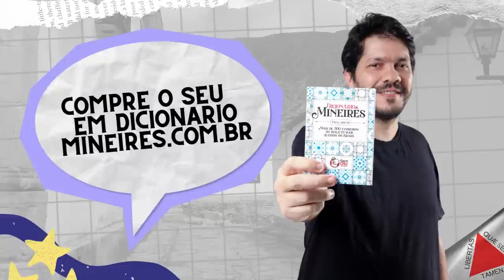É proibido fazer disfeita em Minas Gerais - Stand Up Comedy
Não entendeu alguma coisa que foi dita nesse vídeo ou quer aprender mais sobre o mineirês? Acesse e tire todas as suas dúvidas.